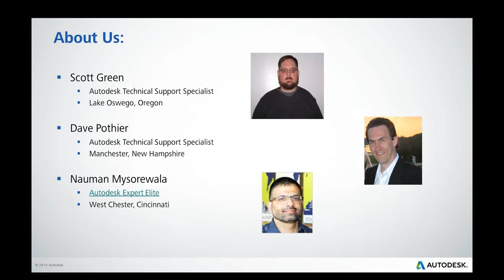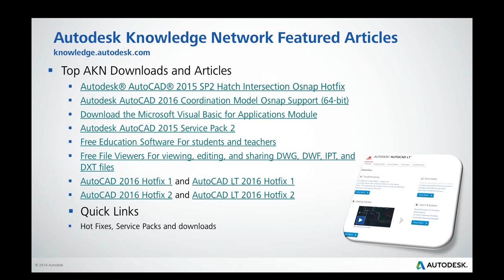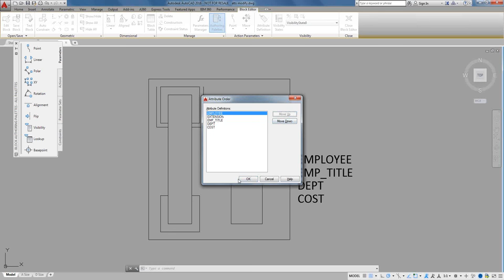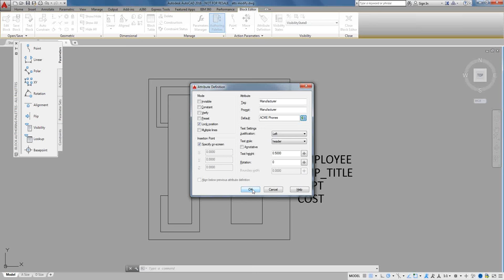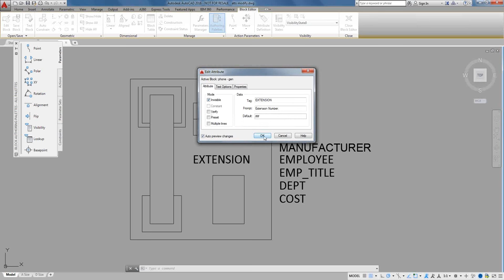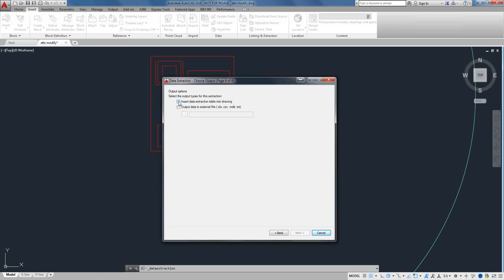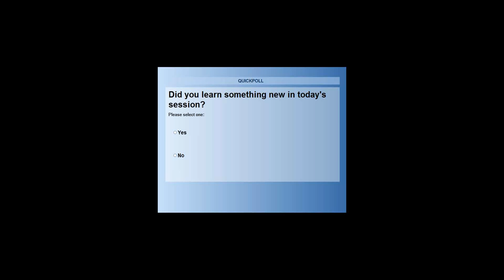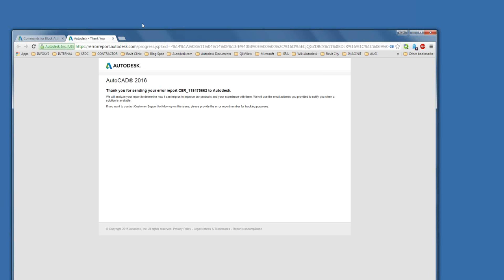Beyond the Basics: Attributes WEBINAR | AutoCAD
In this webinar AutoCAD shows you how to make the most of your data! Diving into knowledge beyond the basics, you'll learn about defining and modifying attributes. Find out how to utilize your attribute data effectively, increasing your precision and productivity.